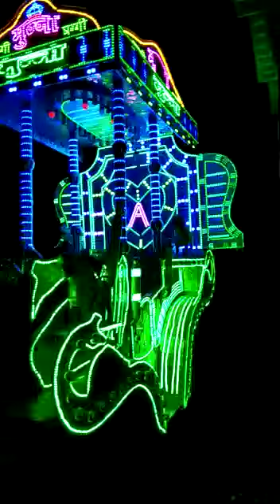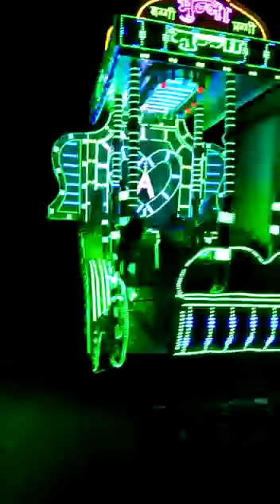Munna Baggi Bale | New Bus Stand Jhansi (U.P.) | , 8935027616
हमारे यहाँ शादी के अवसर पर घोड़े और बग्गी किराये पर मिलते हैं | हमारे यहाँ घुड़सवारी भी सिखाई जाती है | हमारे यहां पर्सनल ट्रैनर भी उपलब्ध है
पाटा - नया बस स्टैंड झांसी (उ.प्र.)